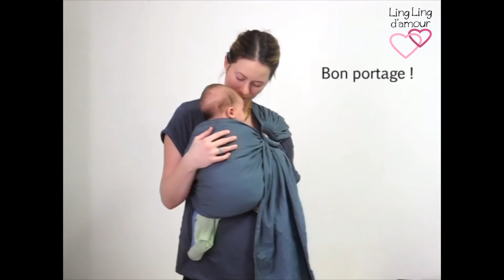sling LLA utiliser la technique de la vrille du pan pour les nouveau nés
Description de la technique de vrille de pan pour bien porter les nouveaux-nés en ring sling LLA (ling ling d'amour)